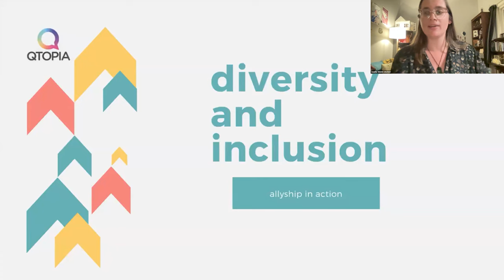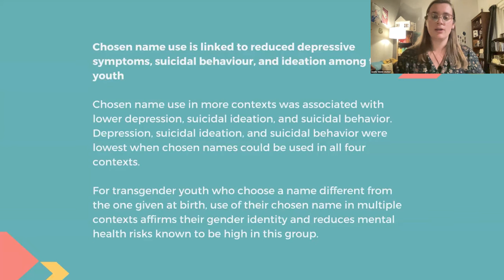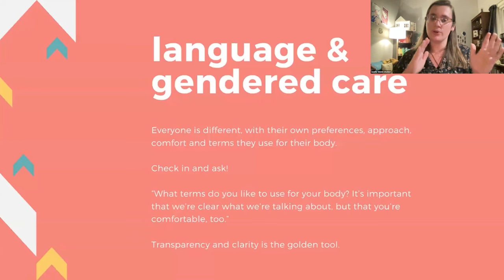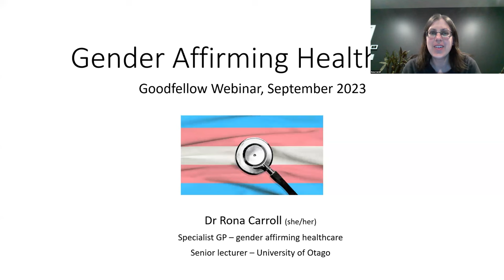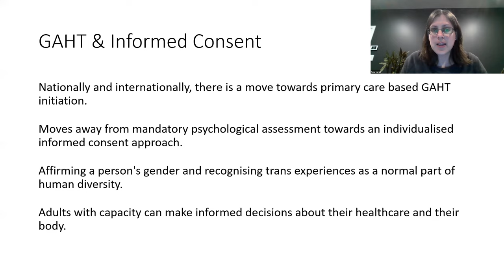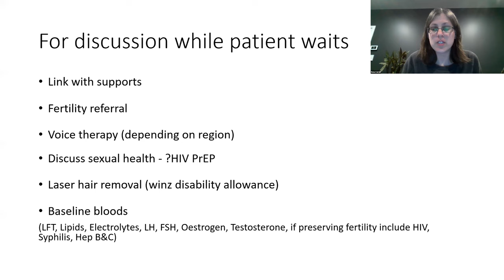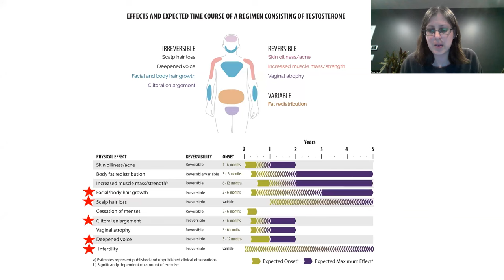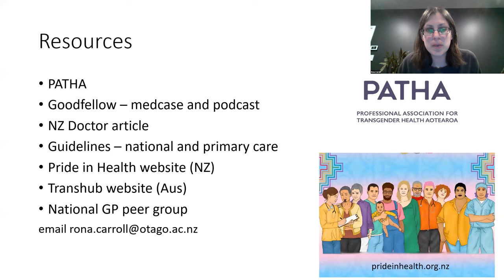Goodfellow Unit Webinar: Adult transgender patient care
In this webinar, Rona Carroll and Jennifer Shields cover the latest in healthcare for Aotearoa's trans and non-binary community.

Chapters:
00:00 Intro
01:16 Presentation (Jennifer Shields)
26:49 Presentation (Rona Carroll)
01:02:17 Audience Q&A